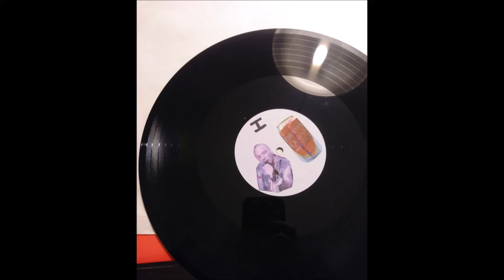2 The Drama Queens You Make Me Shake